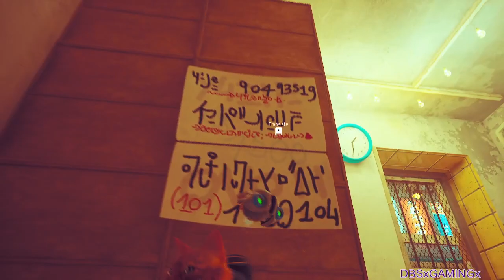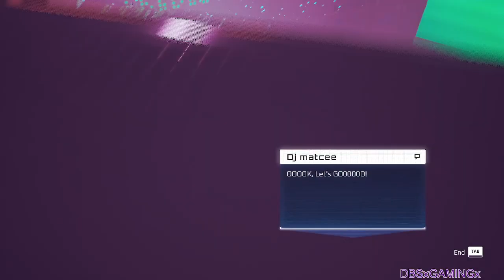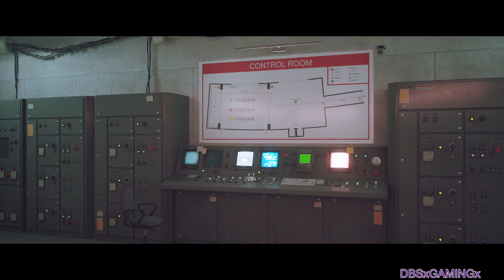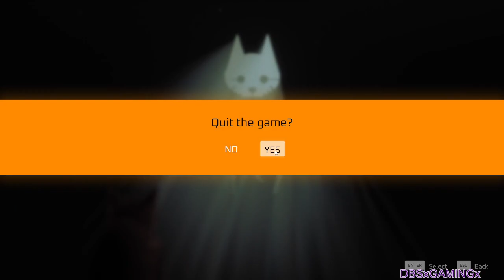Stray - EP:3 - Finale!!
Lost, injured and alone, a stray cat must untangle an ancient mystery to escape a long-forgotten city. Stray is a third-person cat adventure game set amidst the detailed neon-lit alleys of a decaying cybercity and the murky environments of its seedy underbelly.